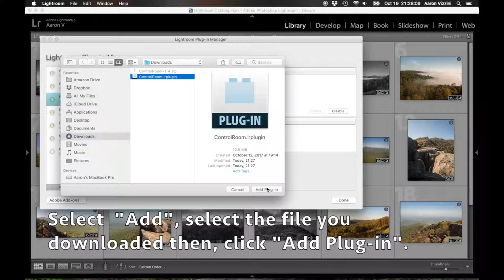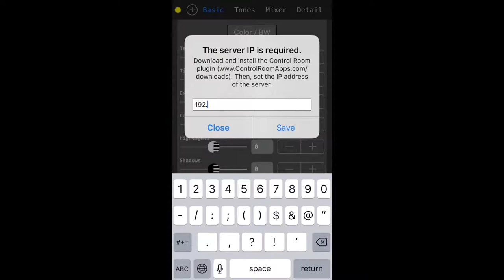Control Room Set-up Instructions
A video demonstrating how to set-up the Control Room mobile app and plug-in. This includes downloading and installing the Lightroom plug-in and setting up the mobile app.

The video demonstrates installation on a Mac computer with an iOS device. The steps will be the same for Windows and Android.